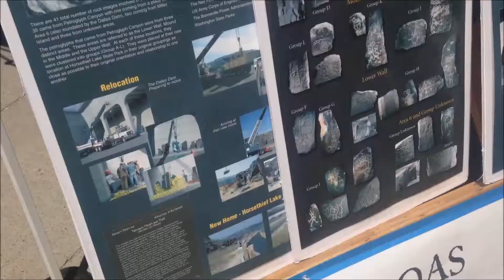Archaeology Roadshow! I talked to the cardiologist.....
So my sister and I went to an Archaeology Roadshow that was in town. Sadly I was using my cane so it was very difficult for me to film. I also talked with the cardiologist about the results of my Holter Monitor and my echo.

Vlog #59 - 06/02/18 to 06/04/18